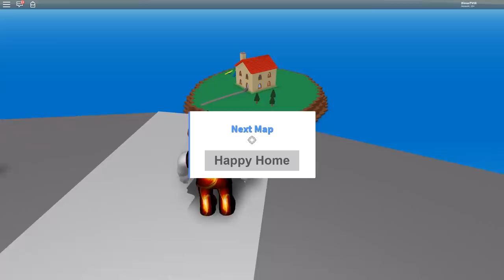СТИХИЙНЫЕ БЕДСТВИЯ ВЫЖИВАНИЕ В РОБЛОКС ► ROBLOX